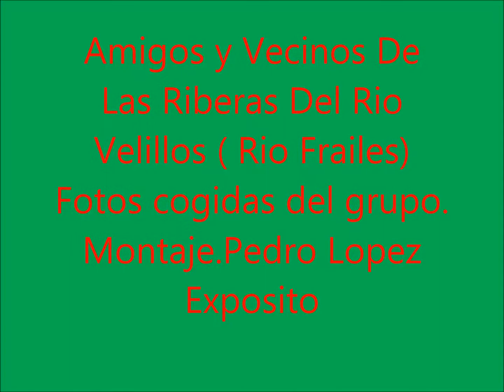Amigos y Vecinos De Las Riberas Del Rio Velillos Rio Frailes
villancico para el grupo de los amigos del Rio Velillos. sin animo de lucro.